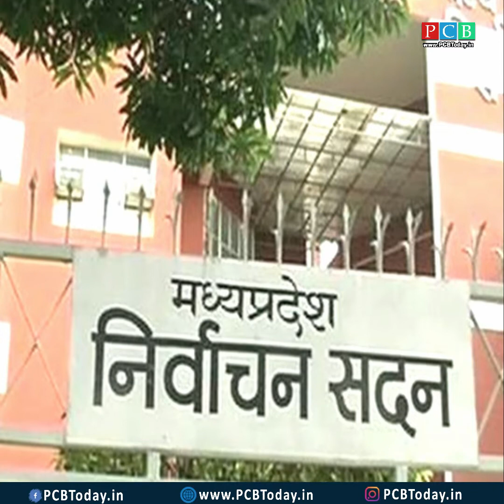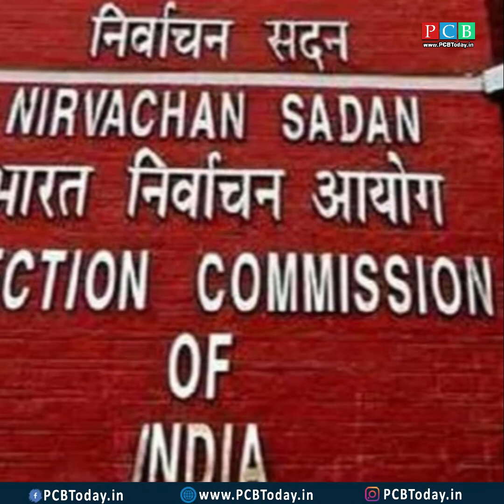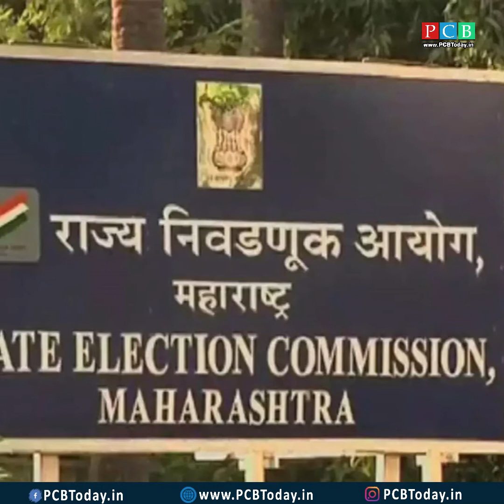निवडणूक कधी होणार ? ओबीसी आरक्षणाचा मध्यप्रदेश पॅटर्न नेमका काय ?